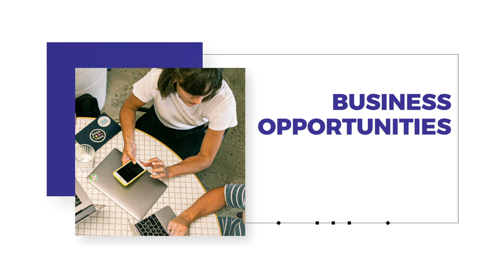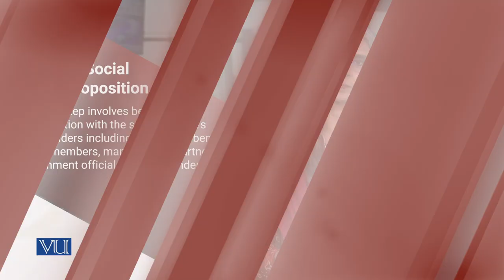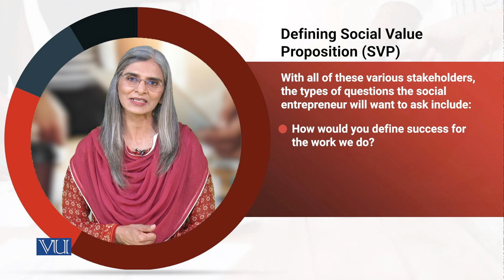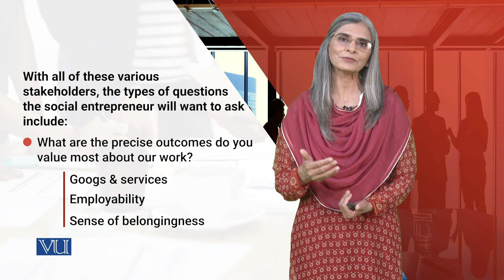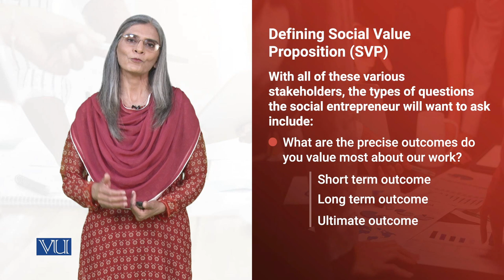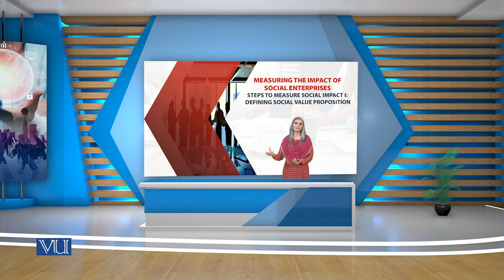Measure Social Impact: Defining Social Value Proposition | Social Entrepreneurship | SOC617_Topic143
Topic143: Measuring the Impact of Social Enterprises,
Steps to Measure Social Impact 1: Defining Social Value Proposition,